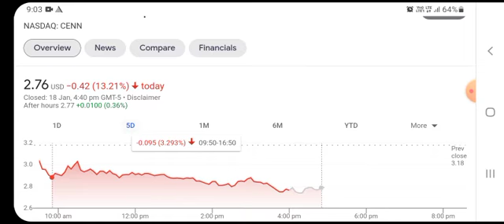NAKD Stock Will Make Millionaires! ( NAKD Stock Analysis ) |Naked Brand Group Stock Price Prediction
cenn stock forecast,
cenn stock news,
cenn stock price,
cann stock,
cnn stock discussion,
fcel stock,
fcel stock analysis,
fcel stock predictions,
fcel stock news,
fcel stock forecast,
fcel stock news today,
fcel stock today,
fcel stock price target,
ocean stock footage,
ocean stock,
ocean stock video,
ocean stock footage free,
ocean stock plugins,
digitalocean stock,
golden ocean stock,
plastic in ocean stock footage,
cnn stock prediction,
cnn stock price target,
can stockx be trusted,
can stockx sell fake,
can you trust stockx ps5,
can you return stockx shoes,
stockx can't verify address,
stockx can't verify payment,
1 cent stocks,
1 cent stocks on robinhood,
stocks under 1 cent